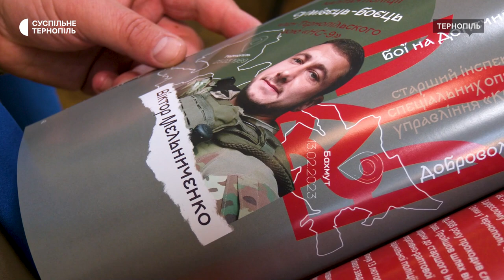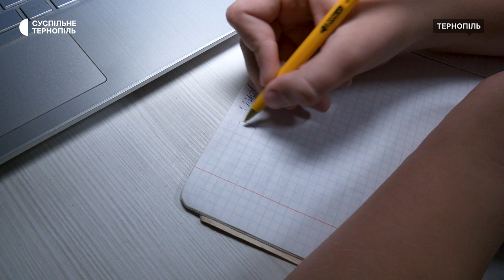Усі члени сім’ї Глущаків у Спілці Української Молоді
Усі члени сім’ї Глущаків у Спілці Української Молоді. Наразі батько Сергій Глущак служить у Збройних силах України. Він в одному з фінансово-економічних підрозділів. Перебуваючи у відпустці, чоловік допомагає тернопільським сумівцям робити окопні свічки. Більше – у сюжеті.